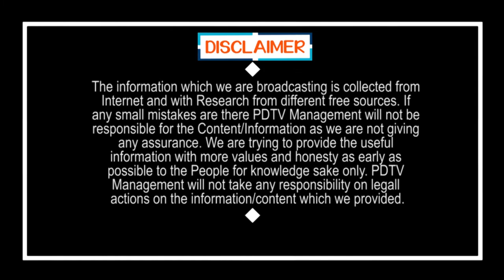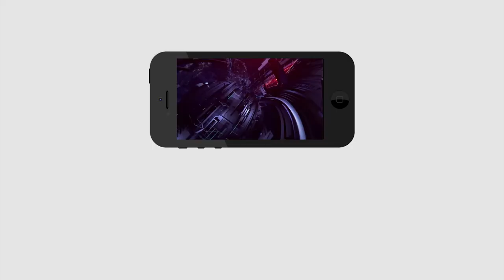CM Jagan Vs Nimmagadda Ramesh Kumar | నిమ్మగడ్డ వర్సెస్ జగన్.. చిన్న మెసేజ్ రచ్చ..? | PDTV News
నిమ్మగడ్డ వర్సెస్ జగన్.. చిన్న మెసేజ్ రచ్చ..? | CM Jagan Vs Nimmagadda Ramesh Kumar | PDTV News